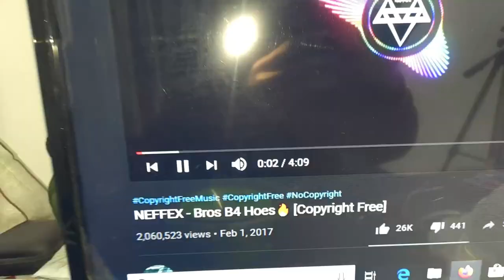Testing Hypersonic Component Speakers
In the last video, I did the detailed unboxing of these Hypersonic Component Speakers and now I am doing their detailed Testing in the studio first before installing them anywhere.
So if you guys like some detailed speaker testing, in this case, the Testing of Hypersonic component speakers. You guys are in the right place. So just watch this awesome video till the end to see the Testing of Hypersonic component speakers...